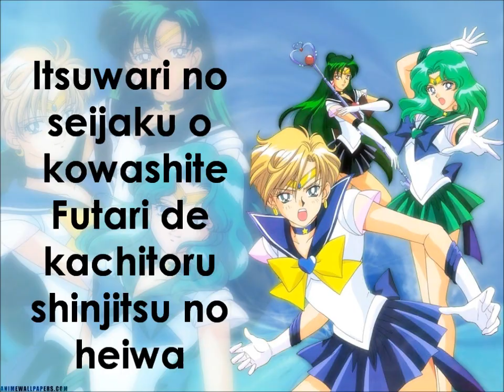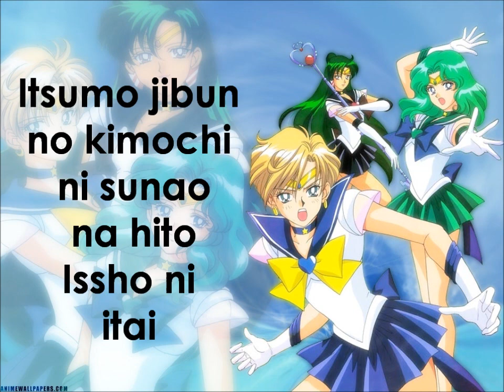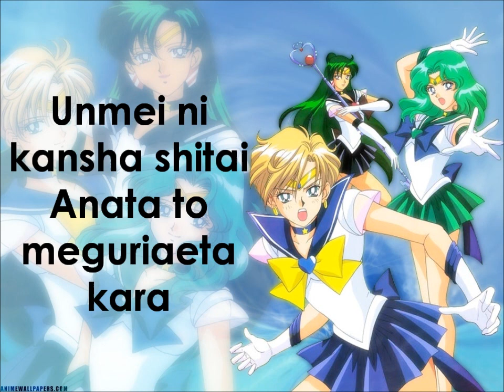SM | Neptune | Feelings of a Soldier [戦士の思い]《ROM》Lyrics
Michiru's Star Single
Vocals: Katsuki Masako

Now the evening sun is blazing as it sets
As if it were melting into the calm sea
Looking at it with you, this scene
Will burn into my memory
Once again a storm will come this way
The one, she is in danger
Peace can be protected from the foreign enemies
By only you and me
I want to thank destiny
Because I was able to meet you
Break through the silence of the lies and
Together we will secure true peace

People are all alone, every one
Living on a journey of solitude
Until the day I found my way to you
That is what I thought
Whatever injuries or hardships one has
One who won’t depend on anyone
And is always true to their own feelings
I want to be with

I am not having regrets
Because this is the path I went down with you
It was decided beneath the stars
Since before when affection was born,
we are soldiers of destiny